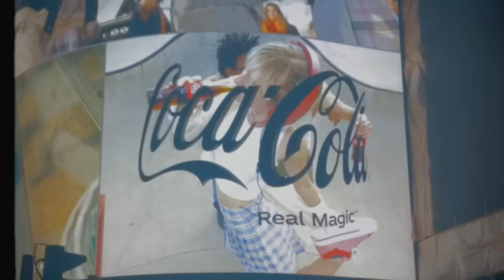Kwaku Asante - Rhodes (Official Video)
Directed by Kwaku Asante & Dean Dumare
DOP : Dean Dumare
Edited by Kwaku Asante
Model : Kandi J

Follow Kwaku Asante -